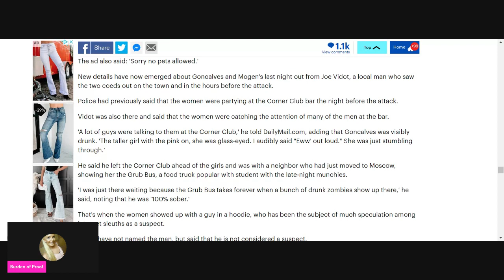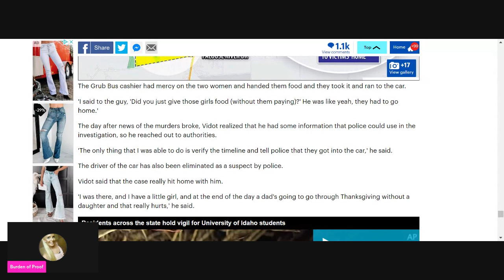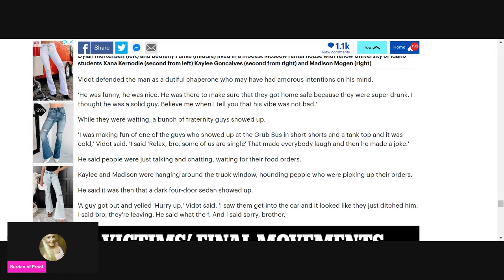Joe, Who Talks To Hoodie Guy At Food Truck Reveals Who The Girls Left With - Idaho 4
New details have now emerged about Goncalves and Mogen's last night out from Joe Vidot, a local man who saw the two coeds out on the town and in the hours before the attack.
Police had previously said that the women were partying at the Corner Club bar the night before the attack.
Joe was also there and said that the women were catching the attention of many of the men at the bar.
'A lot of guys were talking to them at the Corner Club'.